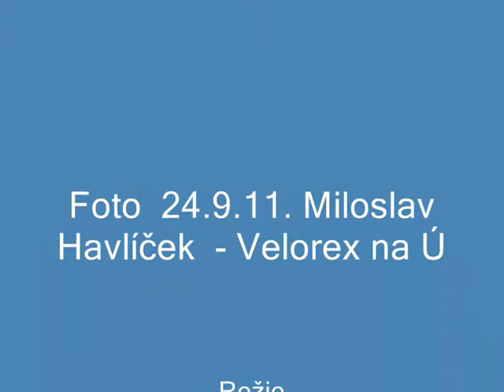Foto 24 9 11 M H Velorex na Ústeckém Autosalonu